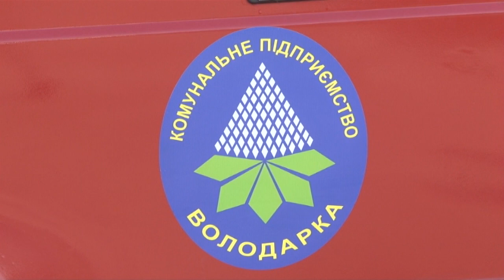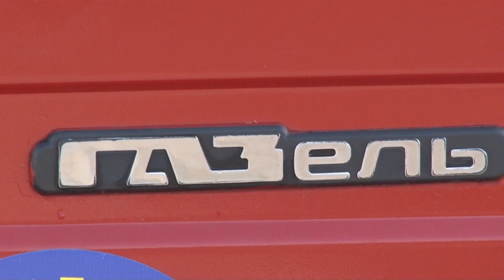ГОТОВНІСТЬ ДО ЗИМИ КП ВОЛОДАРКА